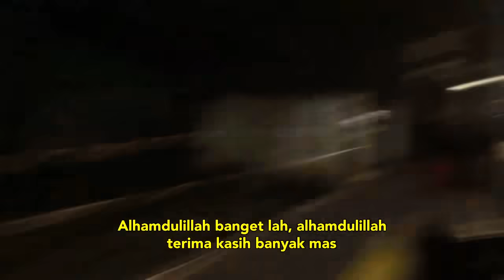Ayah dan Koko Asik Bersihin Taman Sebelum Berangkat Berbagi | DIARY THE ONSU (20/4/20) P2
TAYANG SETIAP SENIN - JUMAT PUKUL 19.00 WIB
Program reality show “Diary The Onsu” akan mengajak anda semua untuk mengintip langsung keseharian dan kesibukan Ruben Onsu dan keluarga. Mulai dari pagi sampai malam hari,setiap keseruan, ketegangan, kelucuan dan kehebohan yang terjadi diantara Ruben, Sarwendah, dan si bintang cilik Betrand Peto tak ada yang luput dari kamera kami.